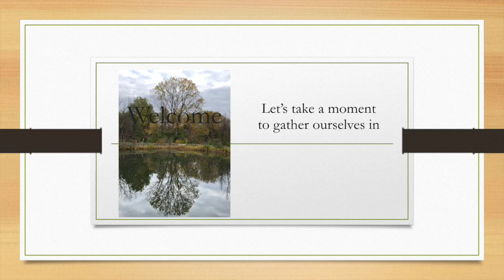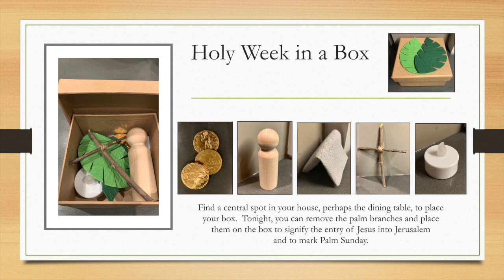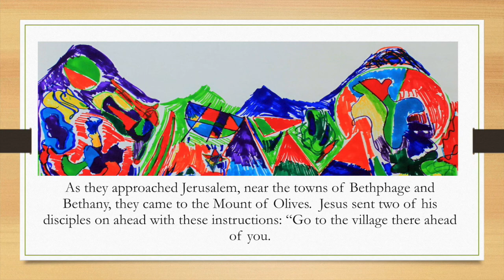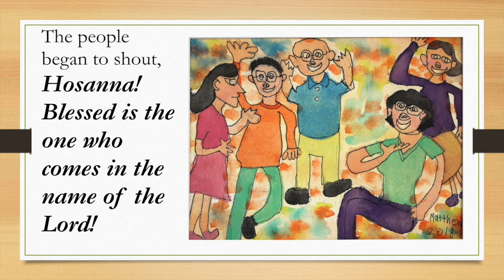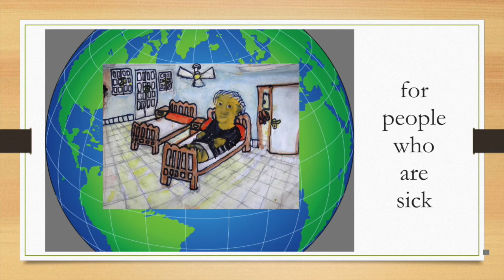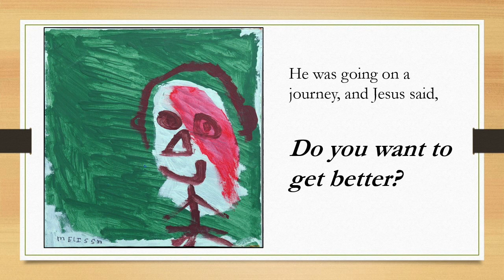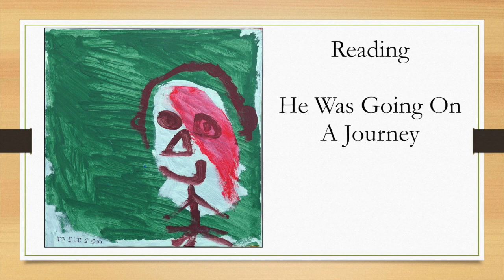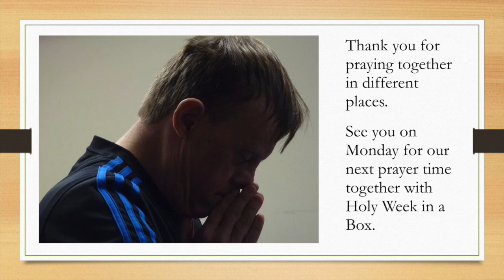Dayspring Worship 04 03 2020